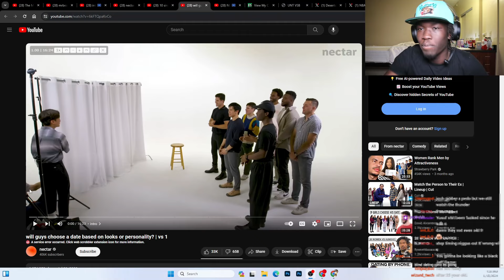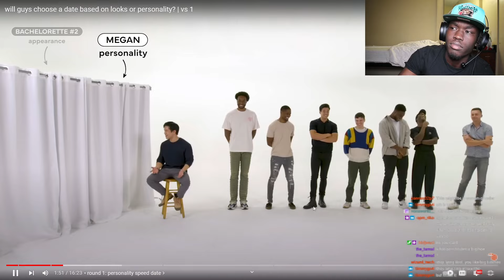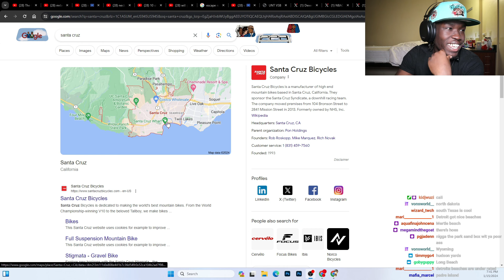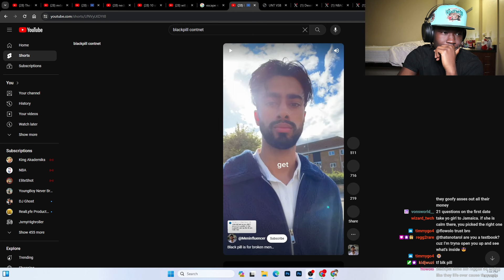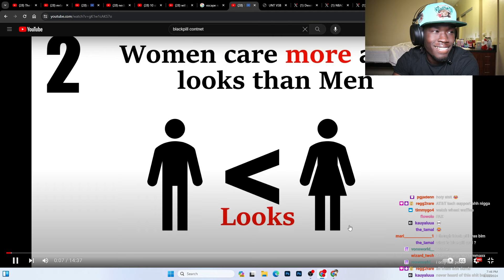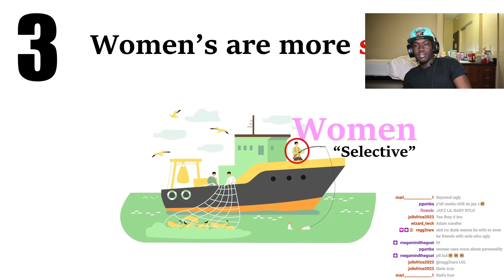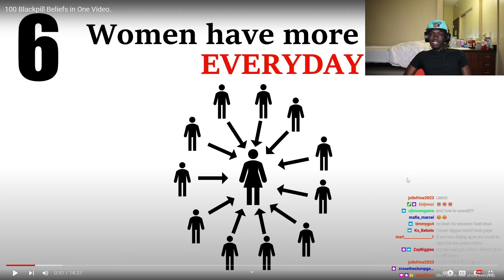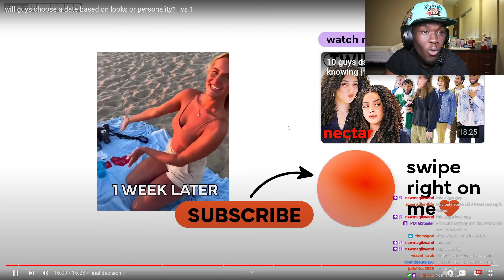jubilee put a tryhard on a 10 v 1 speed date.